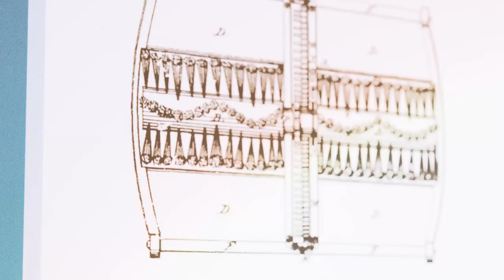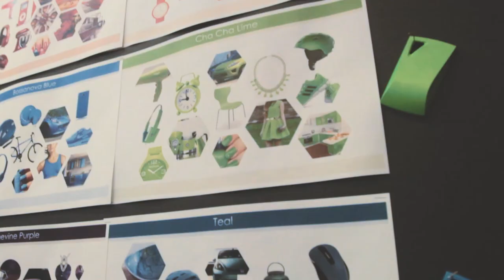Passion for BISSELL